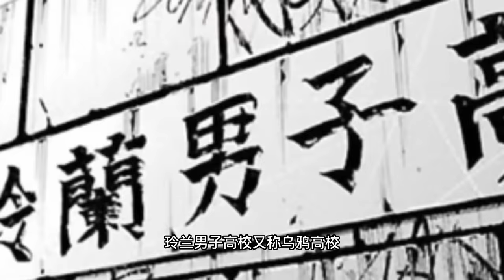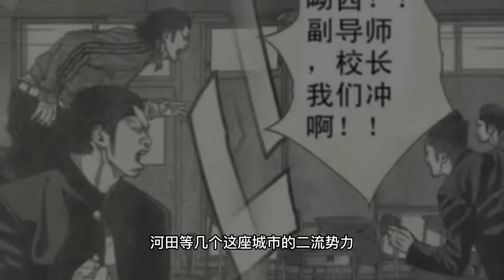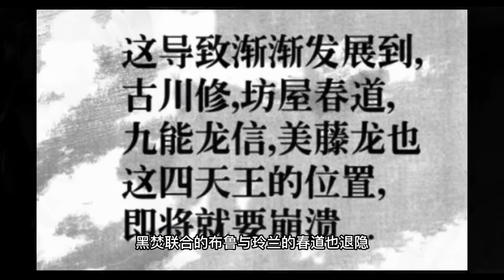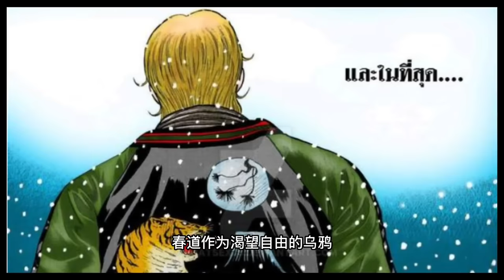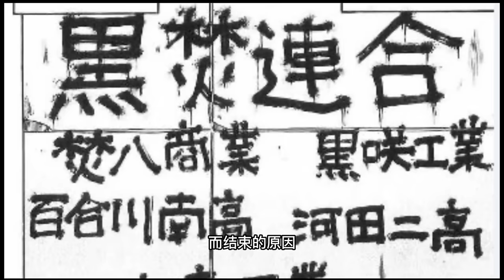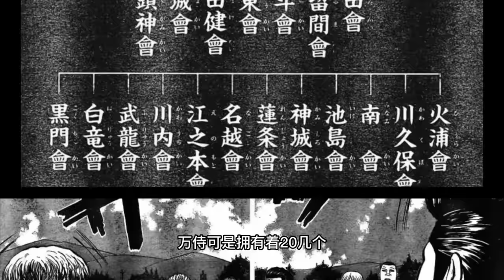一口氣看完熱血高校系列所有故事（了解瀧谷源治坊屋春道九里虎拉奧等人所屬時代，在那個年代還有什麼樣的勢力存在）@熱血高校